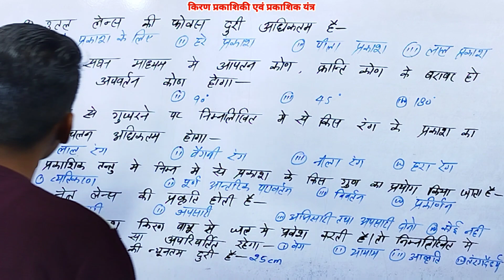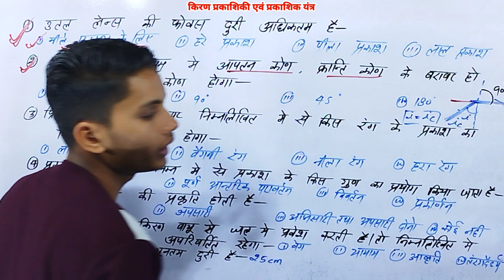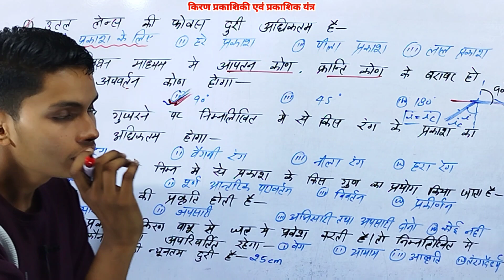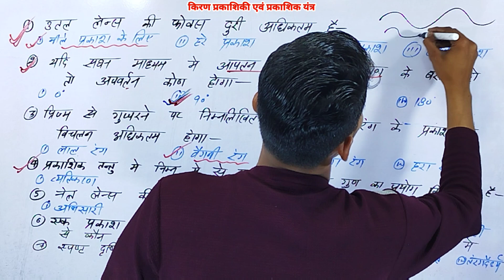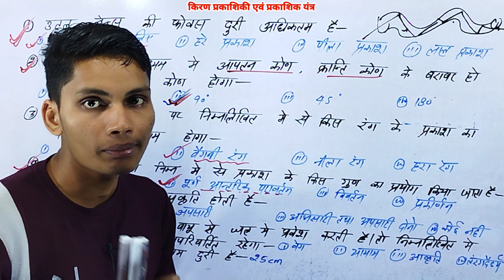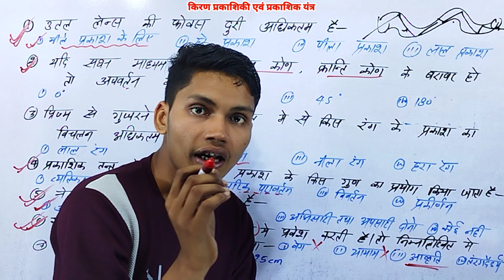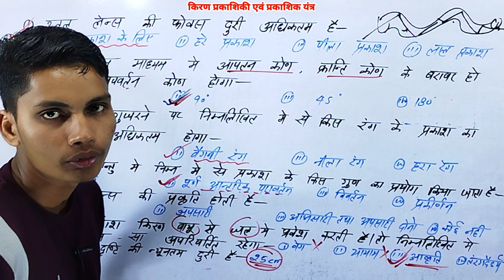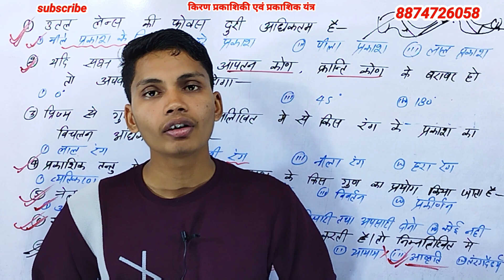Kiran prakashiki avn prakashik yantra objective in hindi || Class 12th physics chapter 9 objective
kiran prakashiki avn prakashik yantra objective in hindi
class 12th physics chapter 9 objective question
class 12 physics chapter 9 mcq questions
hindi